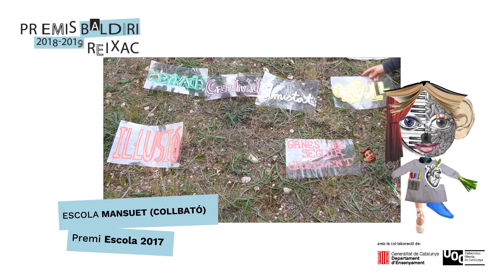Premis Baldiri Reixac 2018-2019 - Escola Mansuet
L'Escola Mansuet, de Collbató, ha elaborat un model d’innovació integral i d’arrelament a les tradicions. Per això, són una escola Baldiri.

Són guanyadors del Premi Escola 2017 per ser una escola catalana en llengua i continguts que en la seva curta vida ha estat innovadora i s’ha arrelat al poble. Treballa amb gran participació de les famílies i ha sabut crear un ambient d’ordre, treball i respecte entre els alumnes. La seva aposta ha estat el treball per racons i projectes, les noves tecnologies, les activitats plàstiques i la promoció i l’ús de l’anglès, sense deixar de banda l´ús vehicular de la llengua catalana i les tradicions arrelades al país i al poble de Collbató.